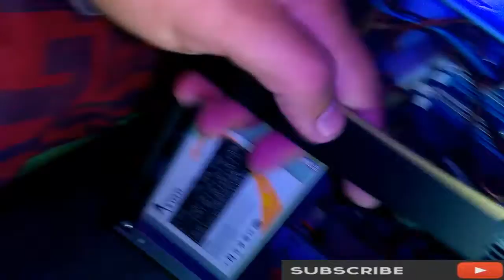How to clean your CPU (A-Z)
Hi Guys,
Today I will show How to clean your CPU (A-Z). It is the easiest way to clean the inside of your CPU. It helps to avoid your unexpected problem.
MY VIDEO SHORT LINKS
1. Bangladeshi, Jinnat Ali one of the world's living tallest people
2. A mysterious life of Legend Ayub Bacchu
3. A Rare story of Bayzid Tortoise latest
4. Mashrafi, the best legend cricketer and the most pioneer politicisian
LEARNING EARNING RELATED VIDES
1. How to make backlings
2. Best and secret 10 sites for selling T shirts
3. know your Channel Analytics with vidlQ quickly
4. how to use slide calipers
5. A magic of blue vitriol (Tute)
6. Secret tricks to write Bangla in CAMTASIA(A -Z)
7. Secret tricks to search keyword by Google keyword planner and trends
8. New and best havit HV - M 80 Microphone for Audio Recording
9. Make YOUTUBE outro OR intro without any software
10(5 NO VIDEO) shorten your broden URL by using google or bitly
11. Make Youtube INTRO OR OUTRO by panzoid
12. Use Youtube End screen and Annotations for huge views, subscribers
13. Now earn Money from facebook page (A -Z)

14. 5 secret keys to make channel trailor for youtube
15. Measure Gravitational Acceleration by Simple Pendulum easily
16. Create Latest and easiest OUTRO OR INTRO without software
17. How to create vector smart object in bangla

18. Earn $1000 per month from Christmas t shirt design
19. How to open facebook Account
20. how to Embed youtube video on facebook for RANKING more
21. how to EMBED youtube video on BLOG oR WEB site for Ranking more
22. How to Take Screenshots in Chrome?
23. How to create a PINTEST Board professionally 2019
24. How to Add Grammarly Extension with CHROME easily(2019)
GARDENING
1. GROW LEMON ON YOUR ROOF
2. GROW PEPPER ON THE ROOF
***GRAPHIC DESIGN
1. Earn $1200+ per month from t-spring(A-Z)
2. How to Record Computer Screen and Edit Videos with Camtasia Studio best
3. MAKE THE BEST CHANNEL ART FOR YOUTUBE
4. MAKE YOUTUBE LOGO WITHIN 10 MINUTES
5. 4 secret tricks for tricks for Ranking channel
6. EARN $1400+/month from t-shirt DESIGN LATEST(Basic to Advance)
7. Edit OR re-edit your design by Photoshop CC (A-z)
8. Design your Christmas T shirt (A-Z)
9.  How to Recover a crumbled or torn document in Photoshop easily
10. Make YOUTUBE Channel ART and LOGO in BANGLA(A-Z)I Channel Art I YOUTUBE bannerI CHANNEL LOGO
11. Get your screen short by SNIPPING TOOL easily
12. Remove any TEXT OR IMAGE on Photoshop easily